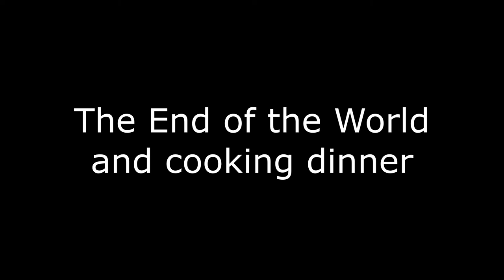Day 24 - Coronavirus Lockdown Vlog - 9th April 2020